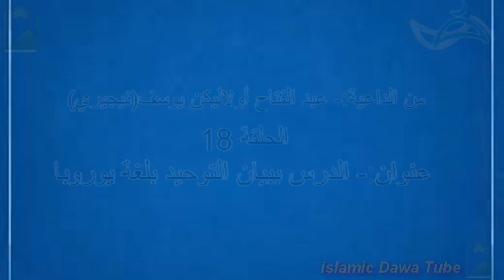الاستاذ عبد الفتاح أولالكين يوسف الدرس ببيان التوحيد بلغة يوروبا الحلقة -18